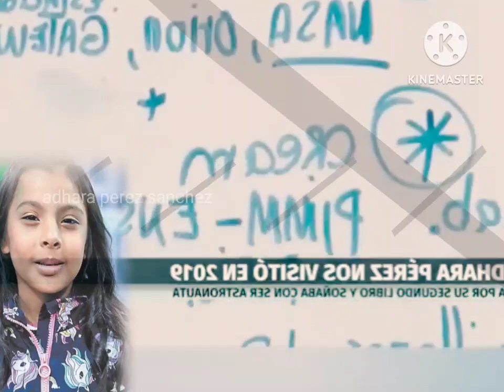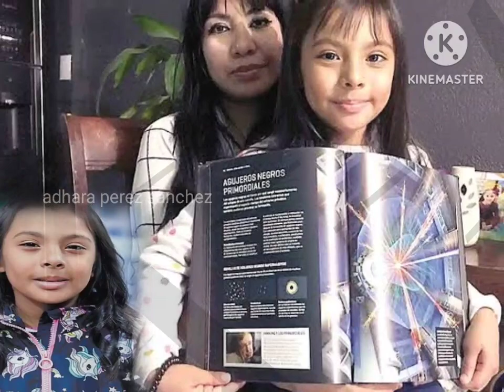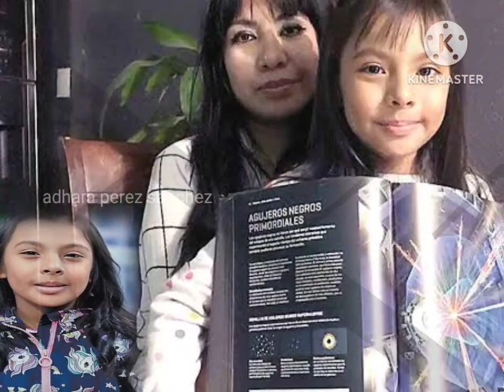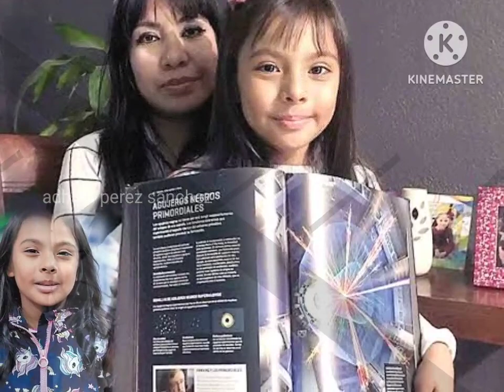Sosok adhara perez sanchez Gadis ber IQ 162 di Usia 11 Tahun telah menyelesaikan S2 matematika